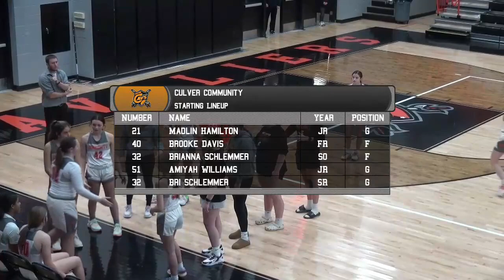SC Culver Girls Basketball vs North Judson 12 14 23